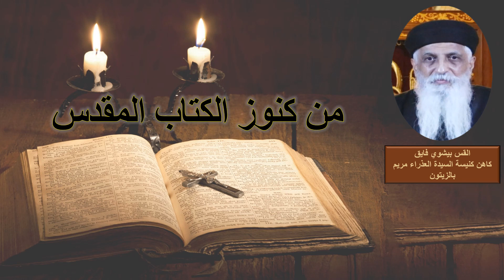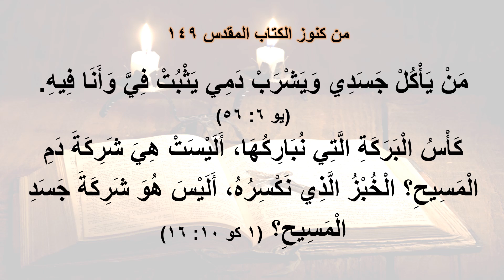من كنوز الكتاب المقدس للقس بيشوي فايق والحلقة الثامنة عن عيد الصليب